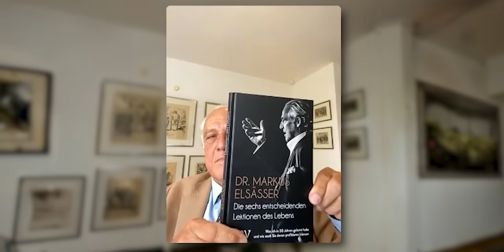Auch der Silberpreis wird runter manipuliert (Markus Elsässer Interview)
00:00 Das erwartet Sie im Video
02:06 Was eignet sich besser physische Käufe oder Investments in Minen?
05:48 Einfluss der Industrie auf den Silbermarkt
09:09 Silberpreismanipulation
12:29 Einfluss der Zentralbanken
19:41 Inflation und die Wirtschaft
25:30 Deutschland schafft sich ab
33:01 Welche Märkte sind noch interessant?
38:05 Internationale Investments
41:40 Investitionsprobleme durch Rohstoffkrieg?
44:40 Digitale Zentralbankwährungen

Wie hat Ihnen das Video “"Zentralbankwährungen sind von grundauf abzulehnen!" - Markus Elsässer” gefallen?